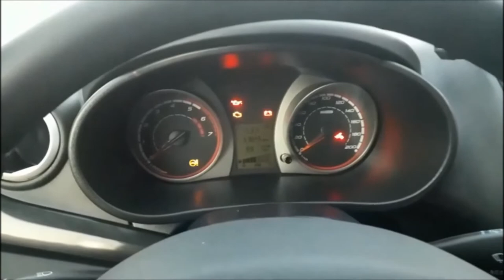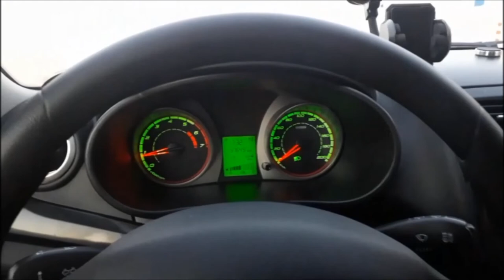Запуск двигателя Лада Калина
Заводите свой автомобиль Лада грамотно - Стартёр современной Лады 2021
На этом канале вы увидите познавательные видео-ролики с нужной информацией, о нужных вещах в быту и хозяйстве. В частности всё про инструменты, технику, свой дом, ремонт, гараж, подсрбное хозяйство, дача, сад, огород и много интересного.

Каждая реакция зрителей делает этот канал ЛУЧШЕ и ВДОХНОВЛЯЕТ!
Данный канал тоже Ваш. Этот канал именно для ВАС!!!